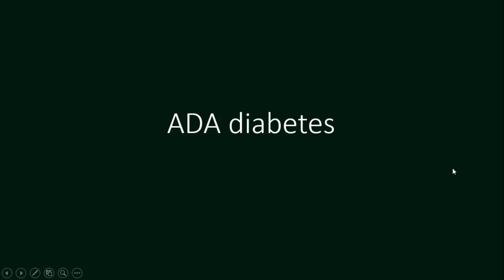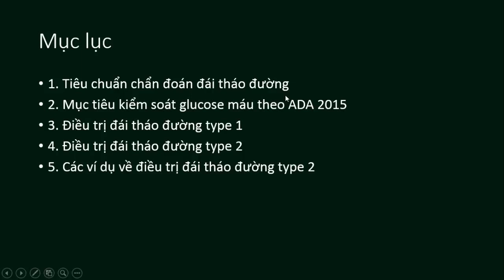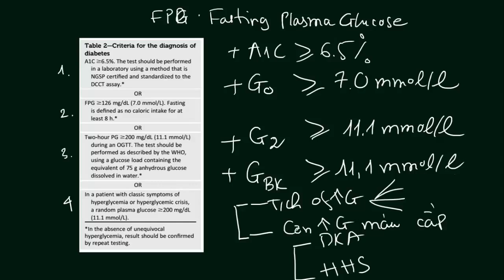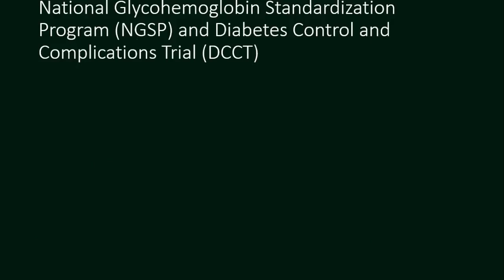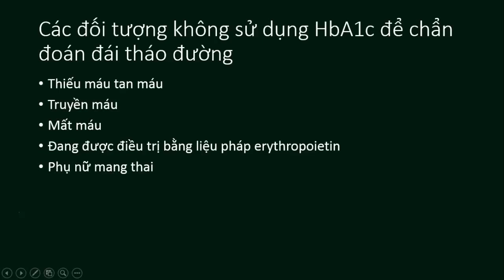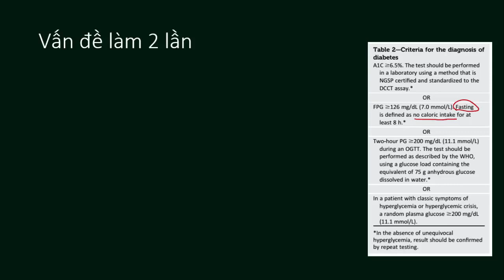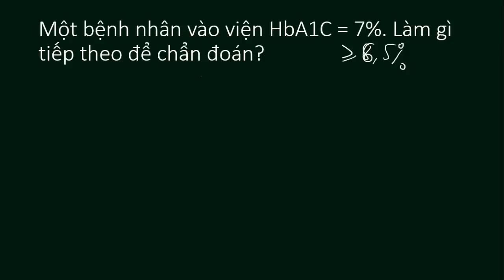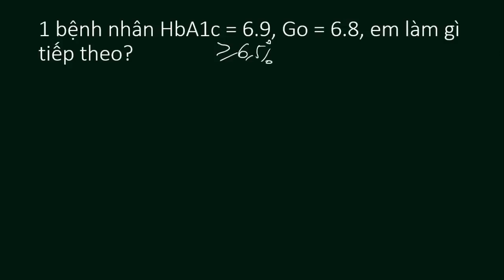ADA 2015 Đái tháo đường Video 1 Tiêu chuẩn chẩn đoán đái tháo đường